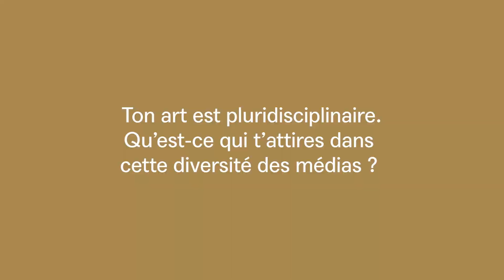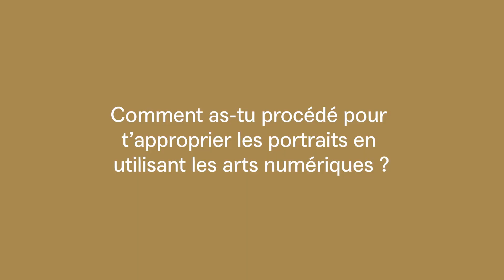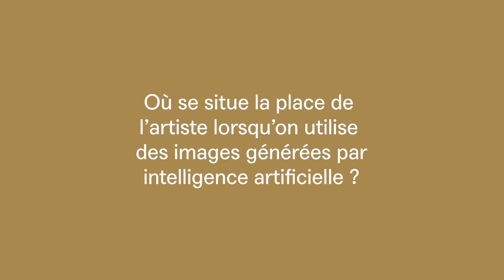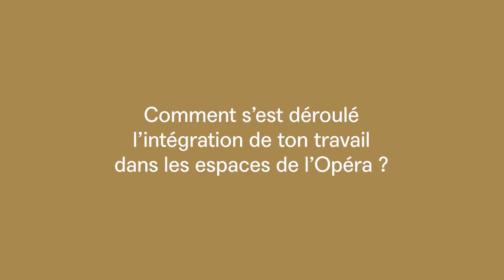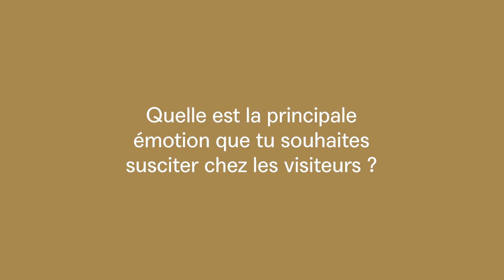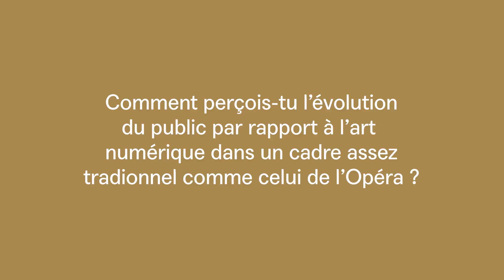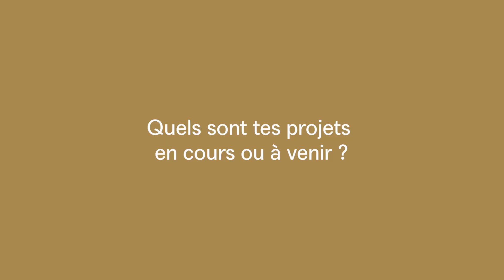OP'PERRAULT ! Interview de Thomas Israël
Thomas Israël nous parle de la création de l'exposition OP'PERRAULT ! à découvrir à l'Opéra de Reims !